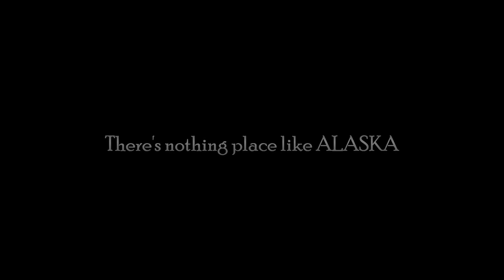An EPIC Seaplane TAKE OFF 🌲 Alaska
Epic take off of a seaplane on Lake Spenard, Anchorage ALASKA in August 2016 - Great time and place for filming these vehicles while I was traveling in the beautiful Alaska

A seaplane is a powered fixed-wing aircraft capable of taking off and landing (alighting) on water. Seaplanes that can also take off and land on airfields are in a subclass called amphibious aircraft.

Seaplanes and amphibians are usually divided into two categories floatplanes and flying boats; the latter are generally far larger and can carry far more.

From Earth to the Moon, follow the Epic Marmot 🐻